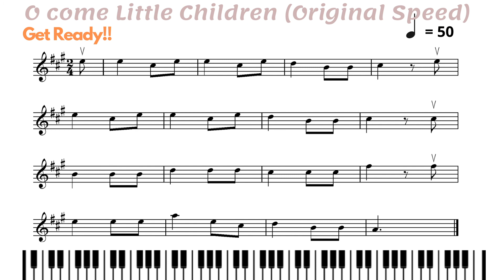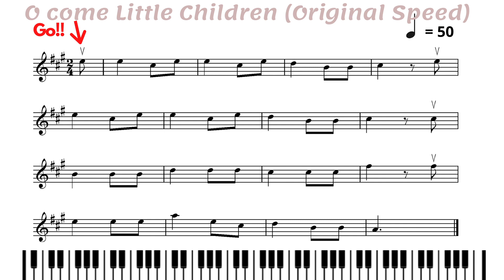[Piano Accompaniment] Suzuki Violin Book 1.(5) O come Little Children, 피아노 반주, 스즈키 바이올린 1권, 크리스마스 노래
[Piano Accompaniment] Suzuki Violin Book 1.(5)O come Little Children (Original tempo) 피아노 반주, 스즈키 바이올린 1권, 크리스마스 노래 (오리지널 템포)